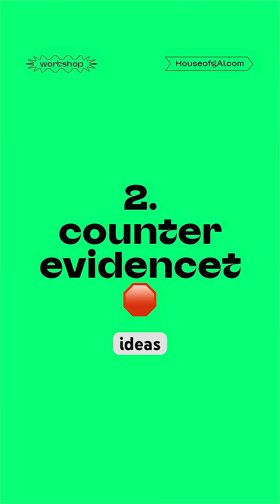7 Prompts to make ChatGPT roast your designs (stop the yes bot)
Tired of those “Looks great!” replies from AI?
In 40 seconds I’ll show you 7 bias-busting prompt hacks that flip ChatGPT into the toughest creative director in your studio.

✨ Drop a ✨ in the comments and I’ll DM you an invite to the Creative Futures Hub — RSVP there for our free live clinic “Goodbye Guess-Prompting” (July 23, 4 PM CST).